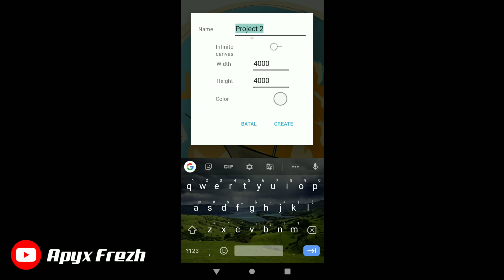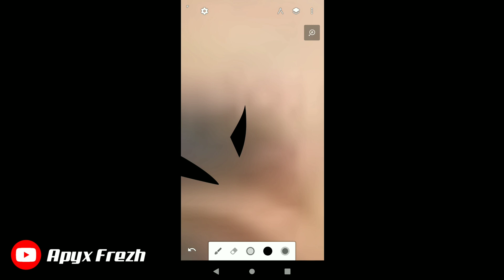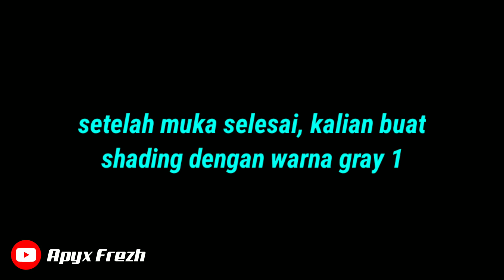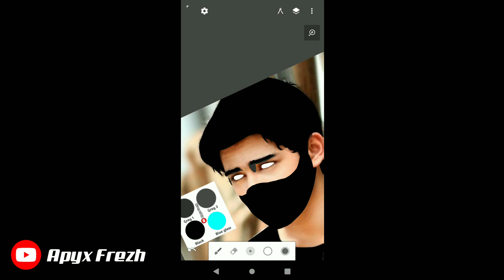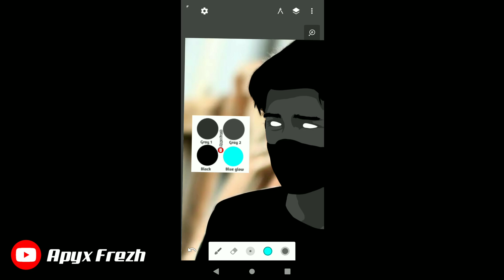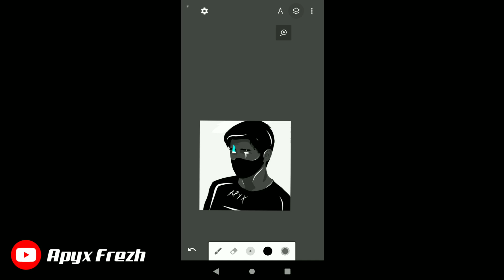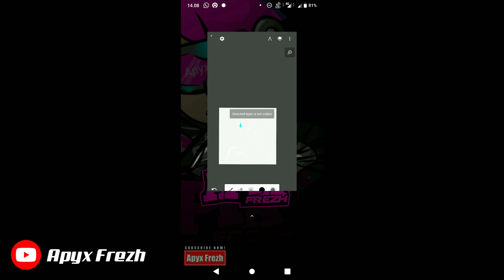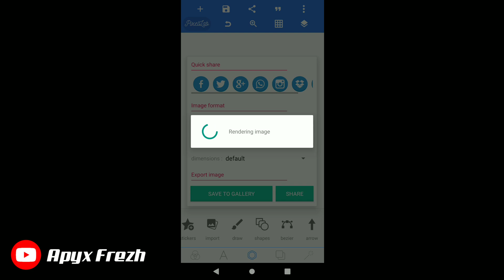TUTORIAL VECTOR GLOW IN THE DARK | INFINITE DESIGN TRIK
Tutorial vector glow in the dark infinite design

Cara download file di safelinku dg cepat (bug no sesat)
1. Klik link nya
2. Verifikasi "SAYA BUKAN ROBOT"
3. Klik "CLICK HERE TO CONTINUE" 👉 web/aplikasi 👉 close/kembali
4. Klik get link 1x 👉 web/aplikasi 👉 close/kembali
5. Klik get link 3-10x / spam
6. Tinggal download aja:)